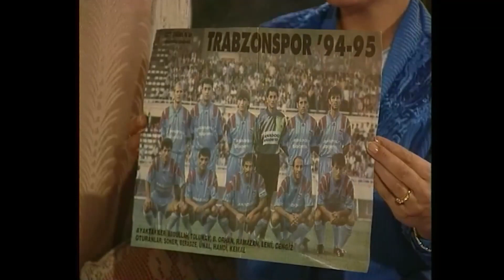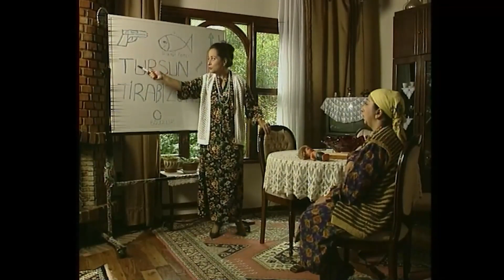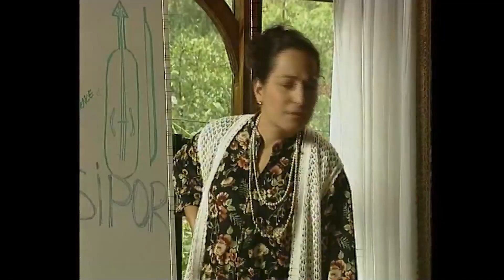Hamsiye Skeçleri 4 | Yasemince (1995)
Barbie Değil Harbi Kız